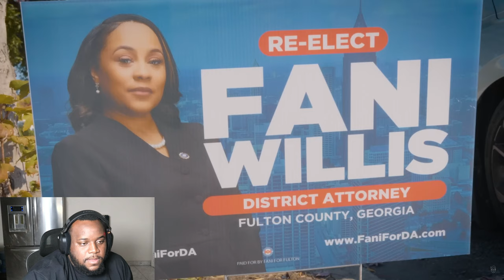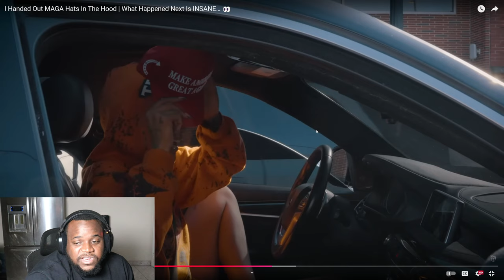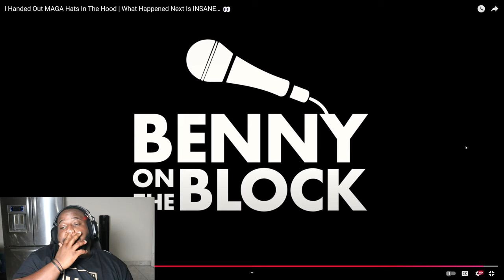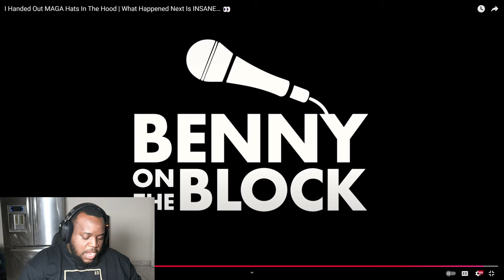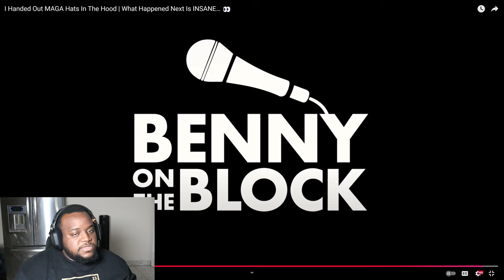MAGA Hats In The Hood | Reaction